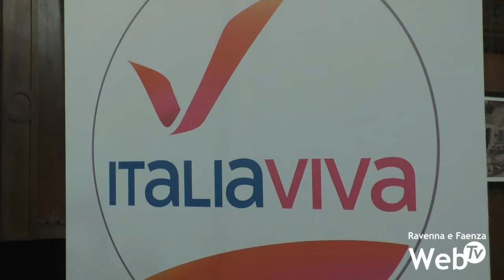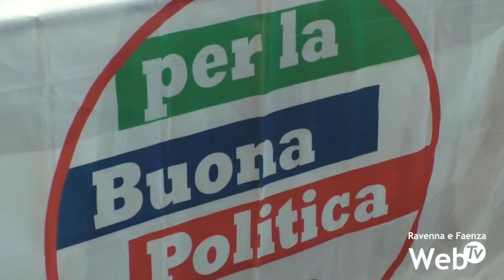Roberta Bravi è la terza candidata a sindaco di Lugo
Roberta Bravi è la terza candidata a sindaco di Lugo. Bravi rappresenterà “Per la buona politica”, il polo composto da Italia Viva e Azione e la lista Lugo Civica. Una terza alternativa alla candidata del centrosinistra Elena Zannoni e a Francesco Barone, sul quale dovrebbe convergere il centrodestra, o almeno alcuni partiti. E proprio col centrodestra alle scorse elezioni era alleata “Per la buona politica”, di cui Bravi è capogruppo uscente in consiglio comunale. Quarant’anni da compiere, Bravi è dirigente per la Gestil, azienda di prodotti per la persona